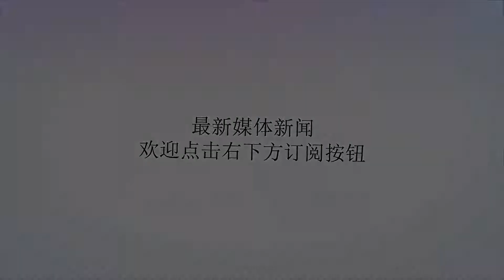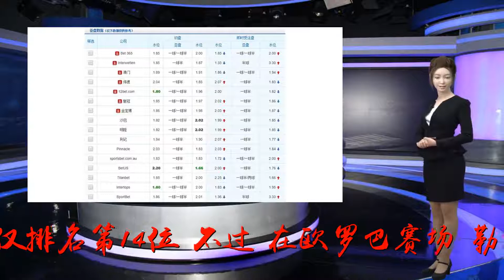竞彩欧联专场：德甲球队欧战所向披靡，勒沃库森会被“传染”吗？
谢谢！欧冠赛场的德甲球队所向披靡，沙尔克04客场1球轻取莫斯科火车头，多特蒙德主场3球击穿摩纳哥，今日的欧罗巴联赛，勒沃库森将主场发力，结局会是怎样的呢？竞彩周四002欧罗巴联赛勒沃库森VSAEK拉纳卡勒沃库森在经历了一波3连胜之后，在上周六的联赛中，2球领先情况下，遭遇大逆转，2比4不敌多特蒙德，士气受到一定的影响，目前仅仅排名第14位。不过，在欧罗巴赛场，勒沃库森依旧展现了非凡的实力，客场3比2逆转卢多戈雷茨，暂时排名小组第一，本赛季勒沃库森最大的问题在防守方面，而且球队几名中场都有伤在身，此番不能上场对球队实力有所减弱。这场比赛，主力后腰阿朗奎兹将因伤缺阵，半主力中卫雷特索斯、半主力后腰鲍姆加特林格、替补中锋博扬帕洛也都会缺席。AEK拉纳卡目前是塞浦甲的第7名，这支球队更擅长主场作战，不过，首场欧罗巴联赛还是输给了苏黎世，目前小组垫底。球队的人员结构主要是本土球员为主，从上场比赛可以看出，球队把握能力比较薄弱，8脚射门只有1脚射正，其余七脚全部踢飞。此外，客场进球能力差也制约着球队的走势。本场博彩公司开出主让1球球半低水的初盘，非常看好勒沃库森能够取胜。目前主力阵容基本齐整并拥有丰富的欧战经验，此役必会凭借主场强势进攻全力拿下三分。老李看好勒沃库森获胜，让球胜可博。